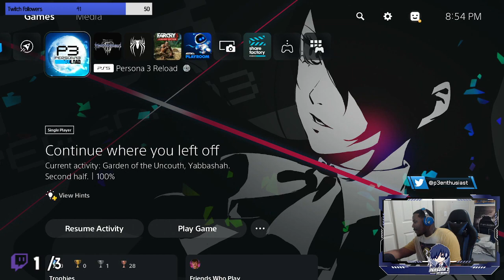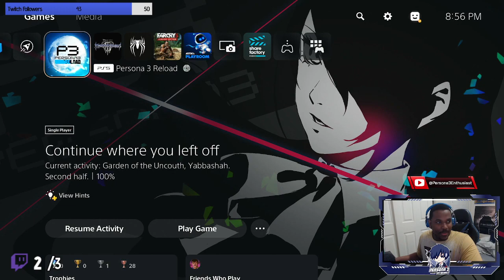(SPOILERS) DAY 20 - 71 HOURS IN - MONTH September | Merciless Difficulty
Like the video 👍 if you enjoyed it!
SHARE with a P3 Fan 🌕🔫